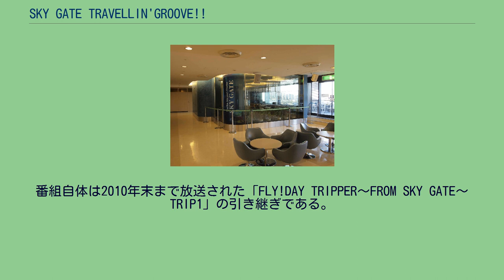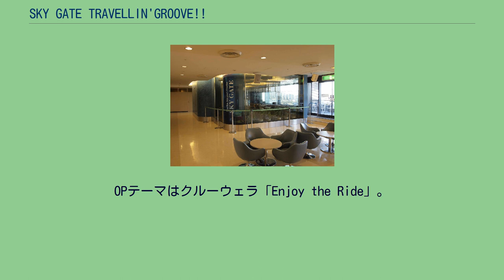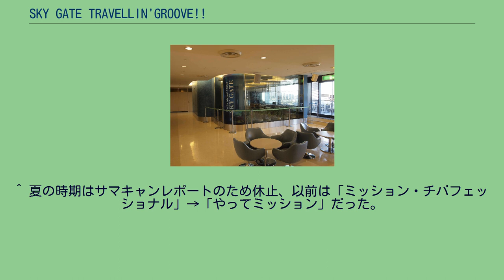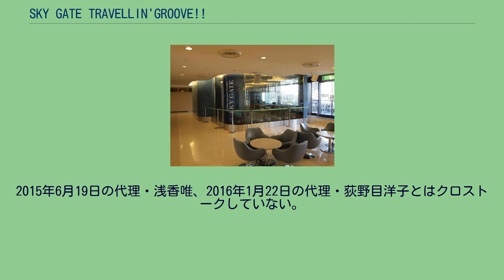SKY GATE TRAVELLIN'GROOVE!!